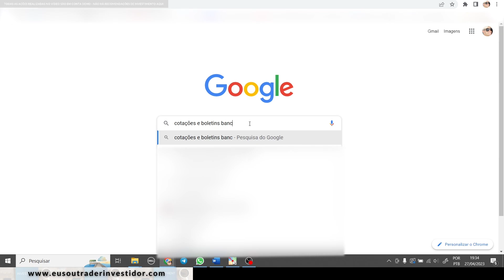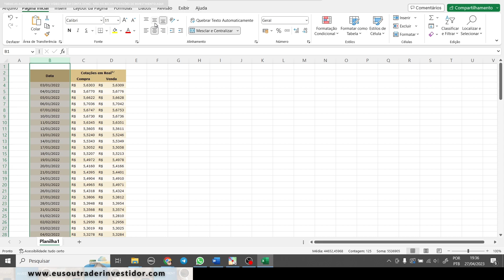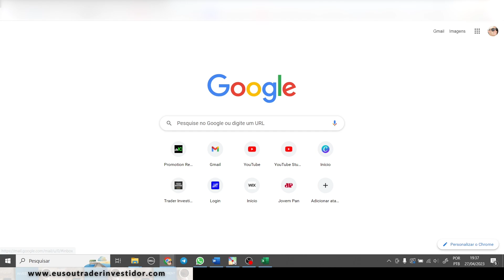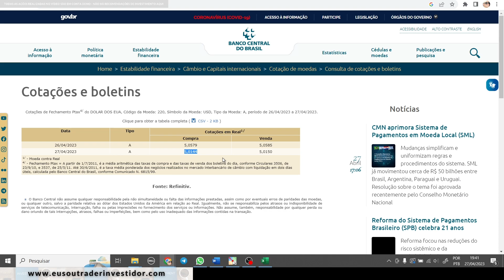Como Conseguir as Cotações do Dólar/Real USDBRL no Banco Central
✅📈 Acompanhe análises de mercado e ideias de trades em tempo real no Estúdio Profissional Trader Investidor

Enéias Nascimento
Trader Investidor